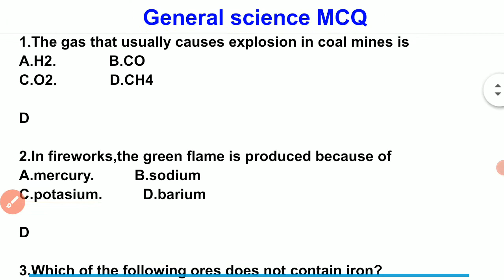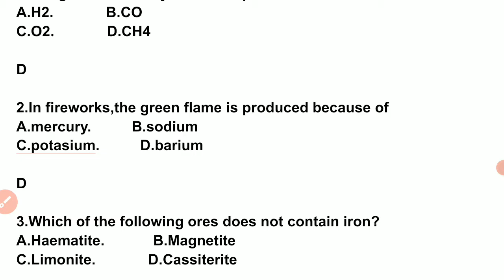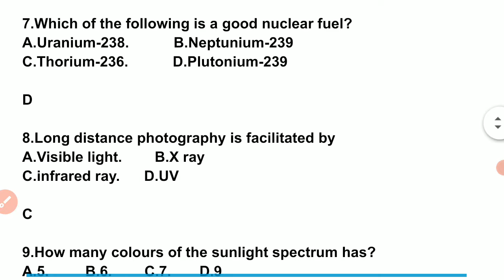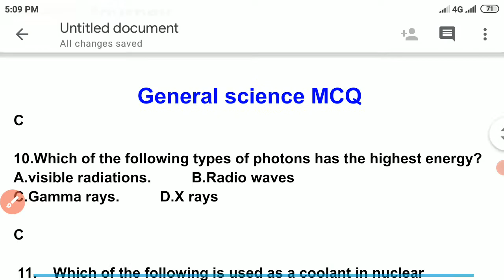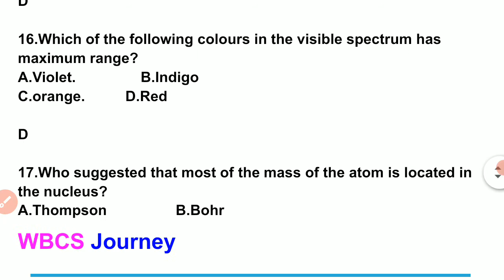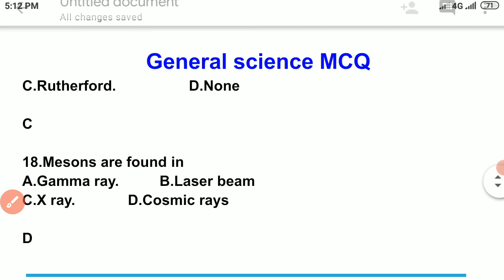General Science MCQ Class 09 || WBCS 2021 Prelims + Mains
General Science MCQ Class 09 || WBCS 2021 Prelims + Mains || NTPC || Group D || SSC || All Competitive Exams

About video :-
In this video most important general science mcq is discussed in the competitive exam point of view.